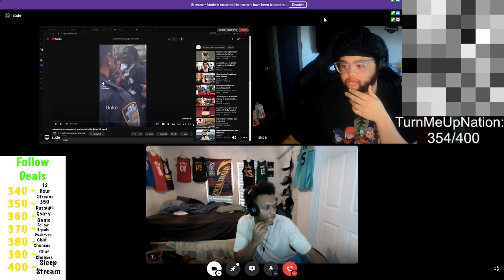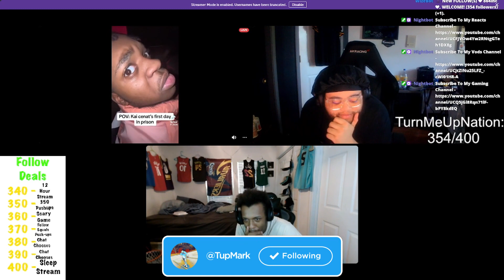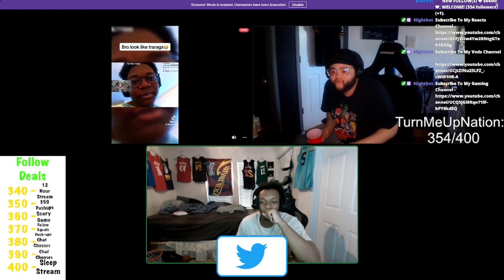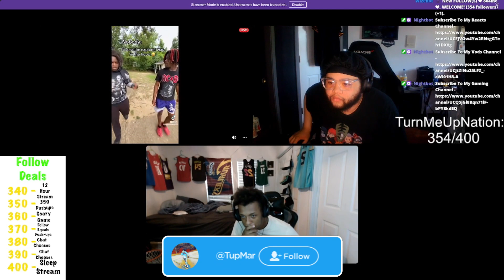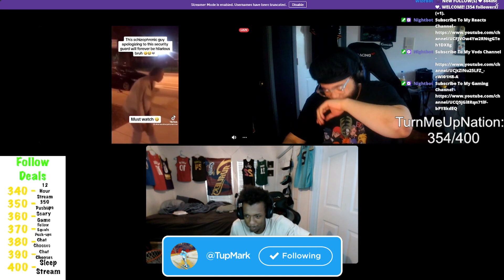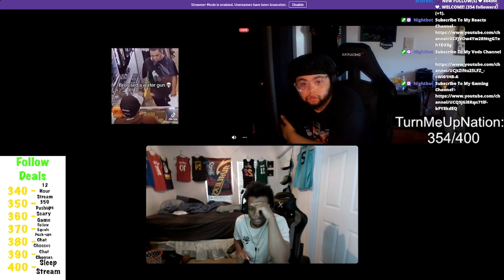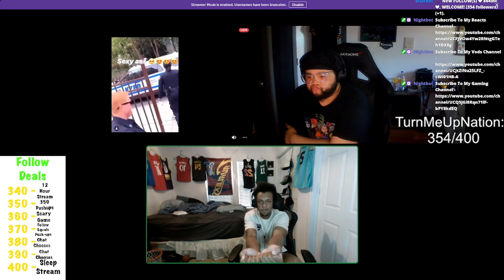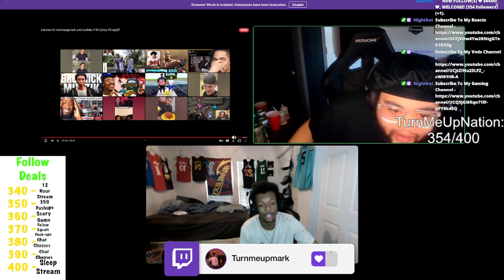TurnMeUpMark And ImSlide Reacts To Memes For TurnMeUpMark And ImSlide V106